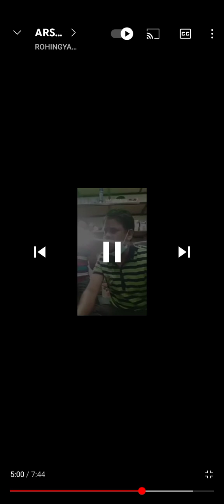rohingya ARSA tarana news February 4 2. 2023